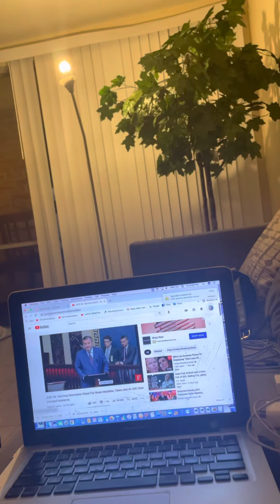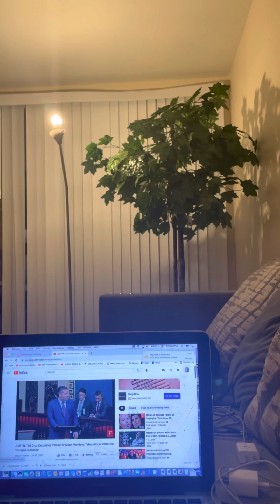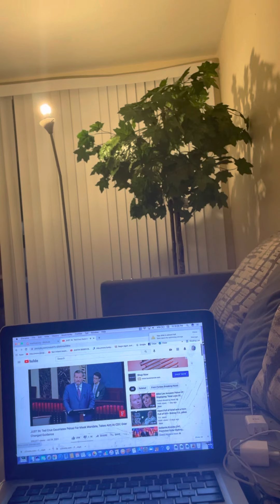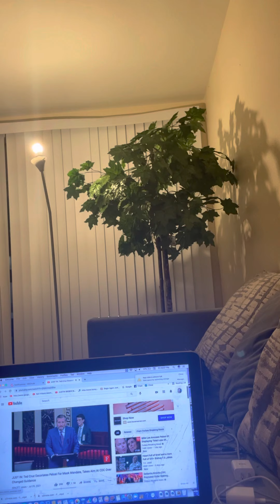How To Prepare For The Floods!